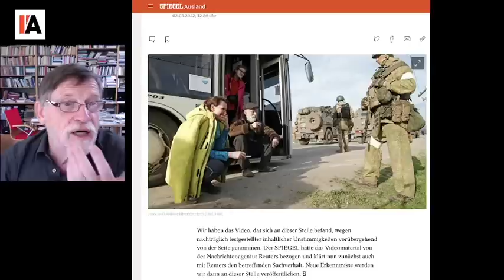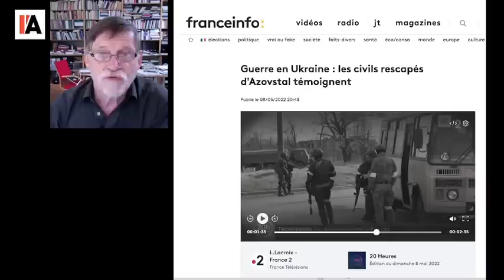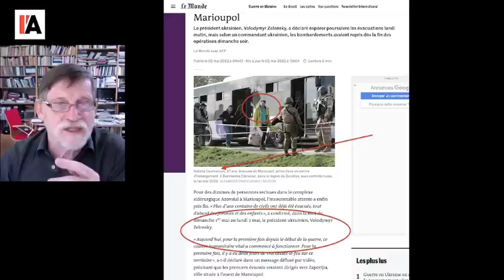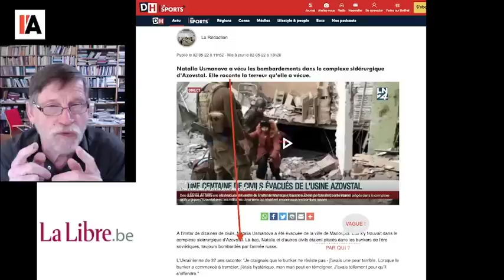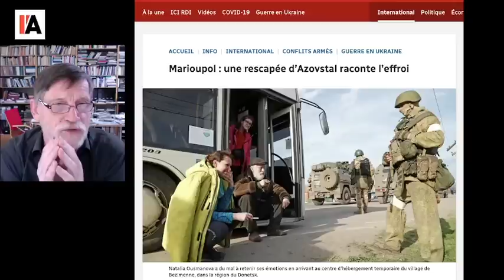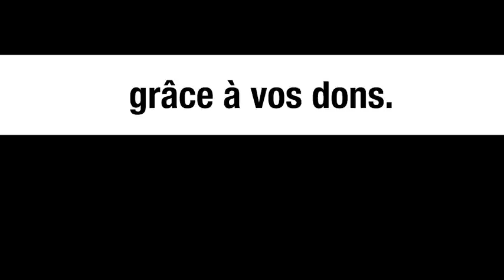MARIOUPOL : TAISEZ-VOUS, NATALIA ! - LE MÉDIAMENSONGE DU JOUR - N°4